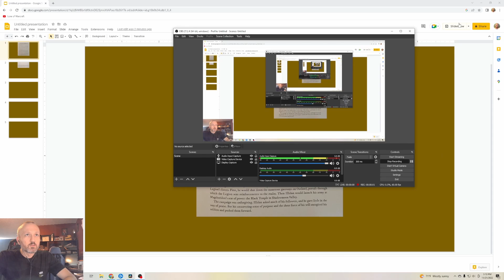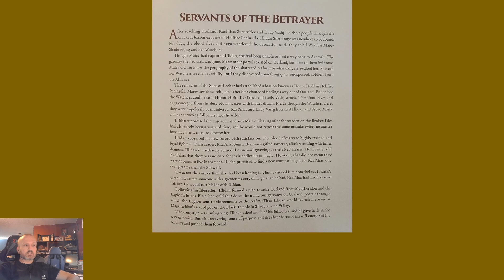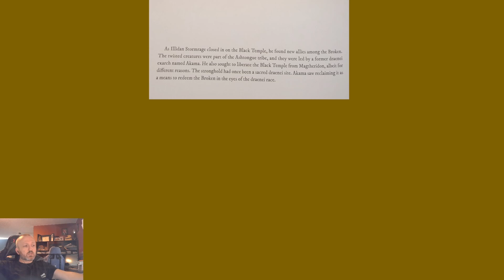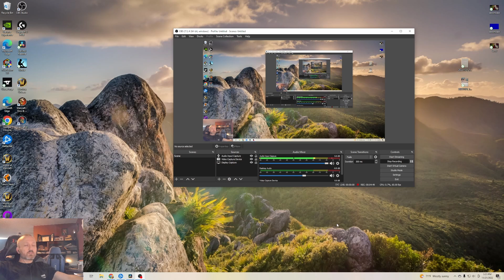Lore of Warcraft - Episode 717 - Servants of the Betrayer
Chronicle Volume 3 Chapter 3 on the blood elves' rescue of Illidan from Maiev and the setting of their sights on the Black Temple